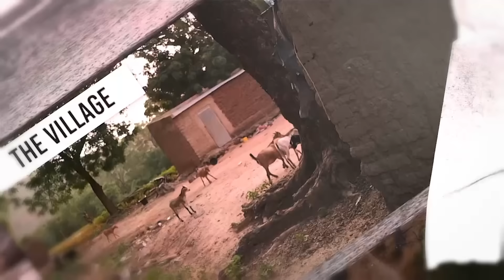Nyatsime : Mwana ane makore 9 akadonherwa nepillar ndokubva afa